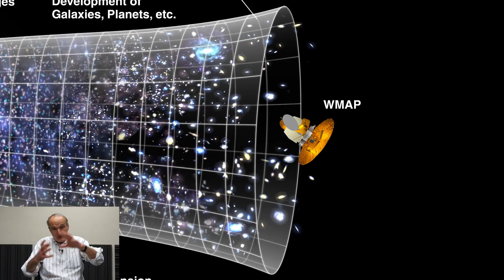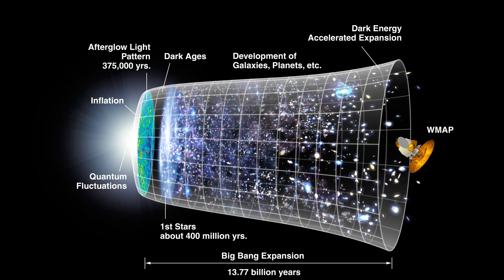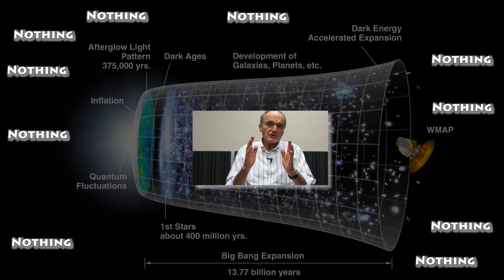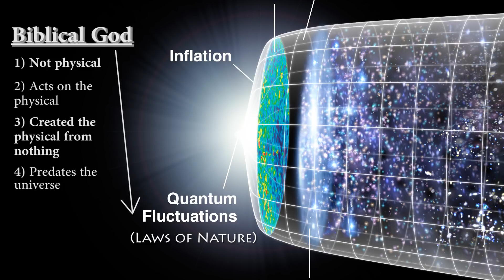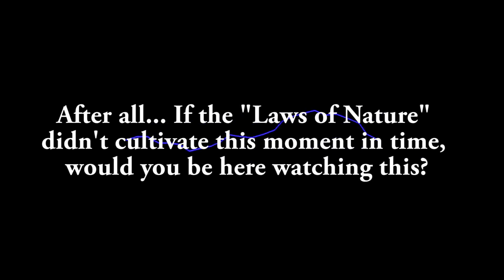MIT TRAINED SCIENTIST/PHYSICIST - 'SCIENCE HAS DISCOVERED GOD'! ft Dr Gerald Schroeder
MIT trained Nuclear Physicist/Scientist Dr Gerald Schroeder explains that 'Science Has Discovered GOD'!  One of many highly respected modern day scientist who believe in Intelligent Design
and the God of the Bible!